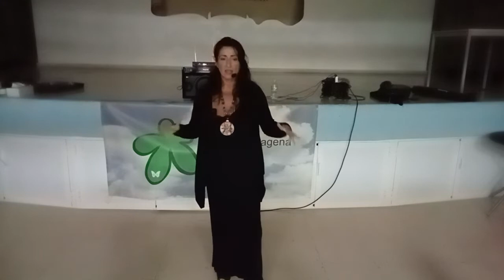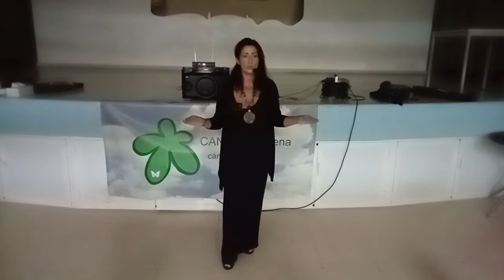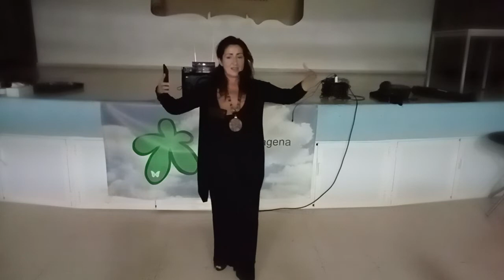Charla-meditación APH: "El secreto está en hacer las paces con tu sangre"